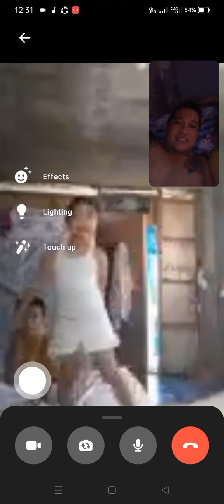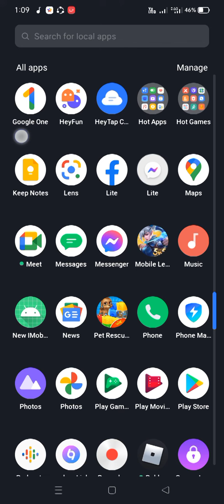galing tlga anako mana sa papa hehe